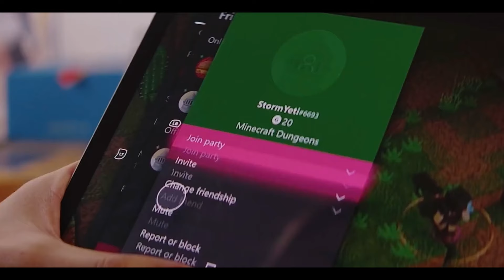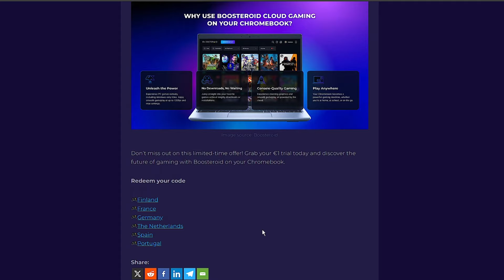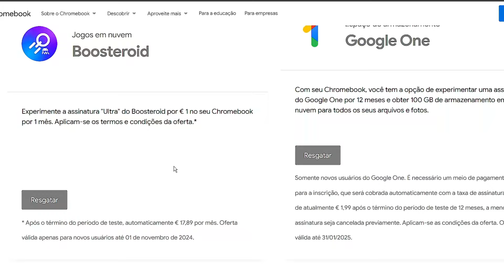BOOSTEROID por €1, xCloud IA, Upgrade nos servidores do GeForce Now e Amazon Luna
🔥Não pague caro! Grupo com as melhores promoções

Assine o Boosteroid Cloud Gaming e jogue GTA V, FIFA e outros jogos TRIPLE AAA